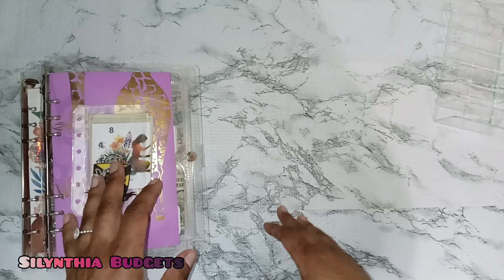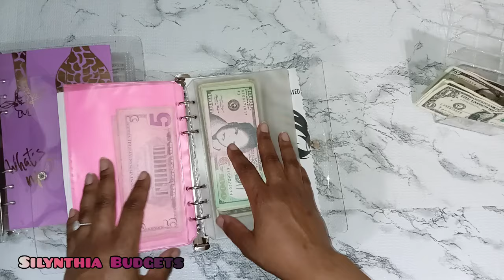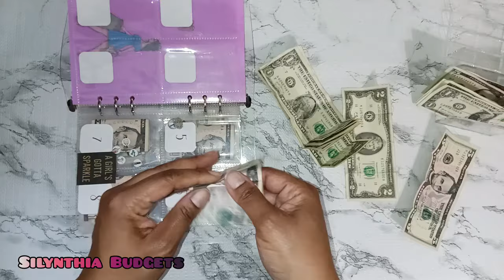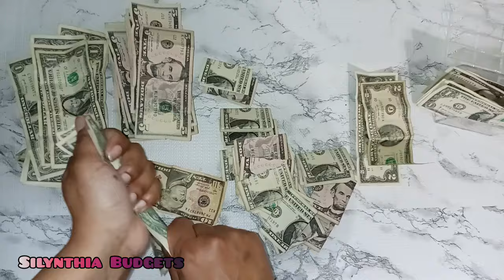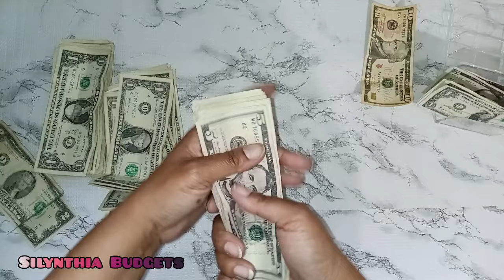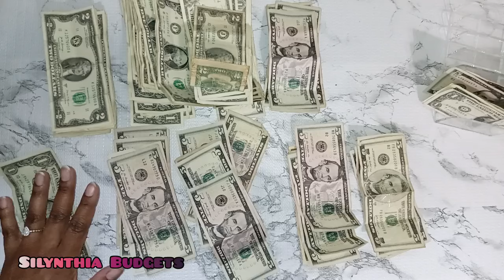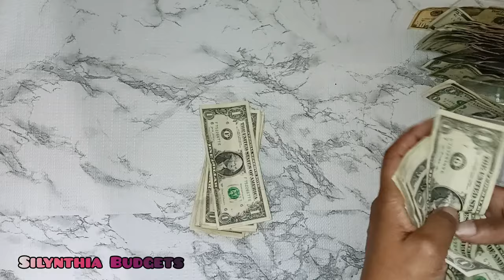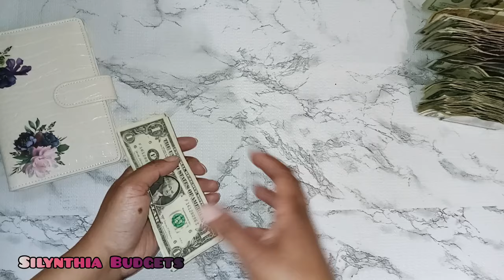Cash Unstuffing 💵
I am just a Mama trying to get "it" together😊
Enjoy this cash stuffing 💸

Next Subscriber Goal: 2500 Budget Friends Current Subscriber Count: 2408 Budget Friends